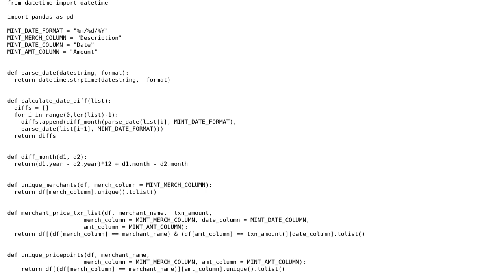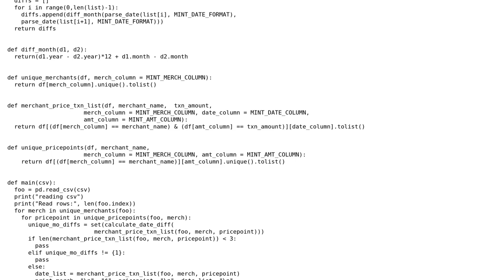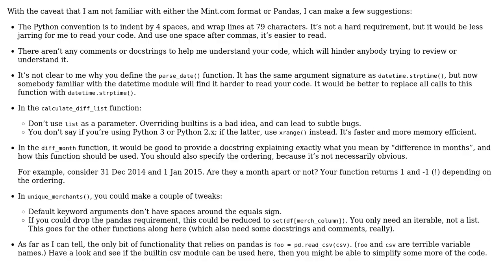Code Review: Identifying surface events happening at specific time intervals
With thanks & praise to God, and with thanks to the many people who have made this project possible! | Content (except music & images) licensed under CC BY-SA | Music | Images & others | With thanks to user Tyler Wood user Jamal user alexwlchan and the Stack Exchange Network Trademarks are property of their respective owners. You are responsible for your own actions.